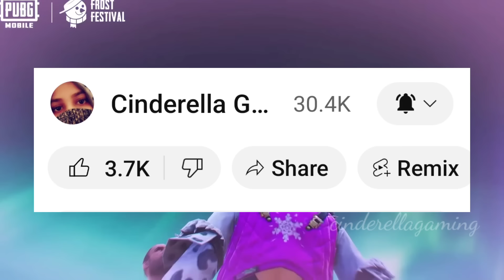🔴Biggest Event in 2.9 Update / Uc Purchase Event / Bgmi New Mythic forge / 2.9 update release date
Biggest Event in 2.9 Update // Uc Purchase Event/Bgmi New Mythic forge//2.9 update release Timing

Ignore topics
cyber week event explain
cyber week event bgmi me aayega?
Recall rebate event explain
bgmi me recall rebate event aayega?
2.9 update top 10 features
Bgmi me 2.9 update kab aayega
Bgmi 2.9 update release date
Bgmi uc station release date
Bgmi upcoming uc events
Bgmi me free uc events aayenge
Bgmi me uc event kab aayega
Bgmi new Theme mode kab aayega
Bgmi me theme mode kab aayega winter theme mode
Winter update release date
Uc purchase event kab aayega
Guaranteed upgraded gun kab aayegi premium crate me
Uc station release date
Next uc dhamaka event